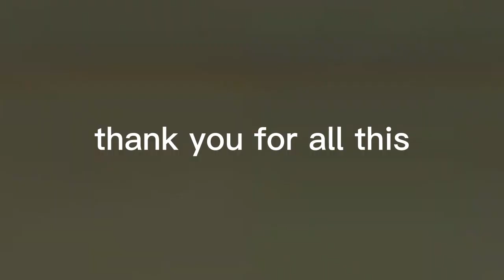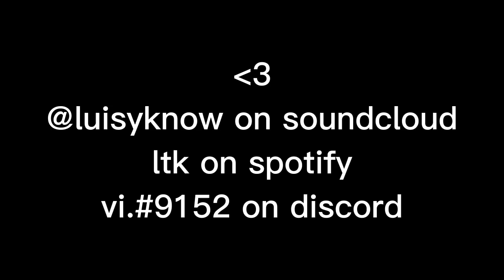my story on how i started making music at 10. (ltk)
thank you guys all, i love you!!

tags so i get views even tho they have nothing to do with this videos